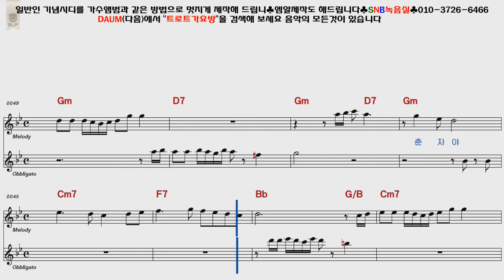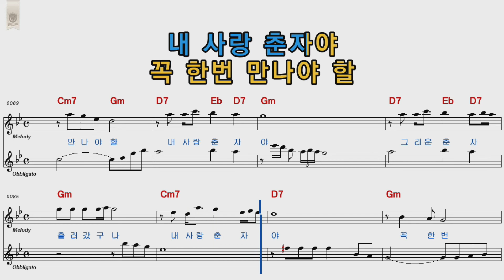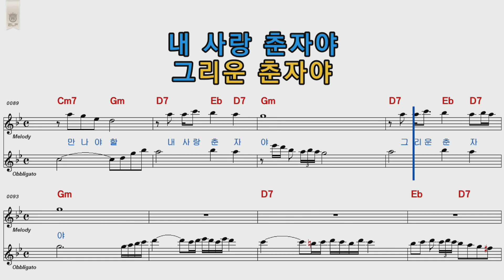설운도 춘자야 여자키